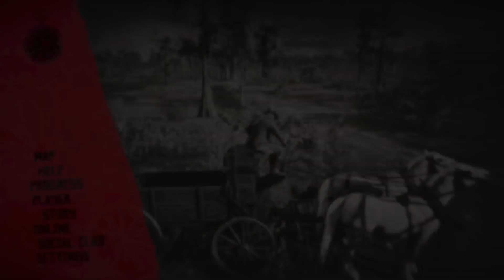Red Dead Redemption 2_20240827181612